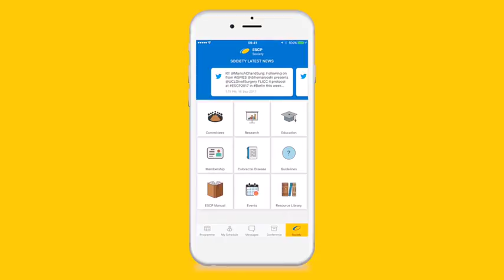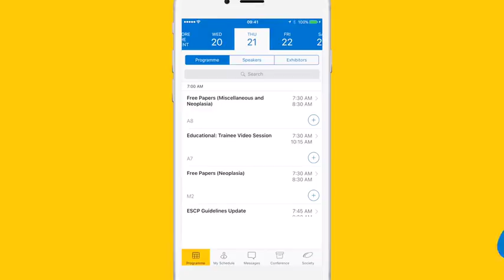Find out about the new ESCP app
ESCP's new app brings together the very best in European colorectal surgery content, interactive online mobile technology and unite the huge collaborative population of 1000s of ESCP colorectal surgeons across Europe.